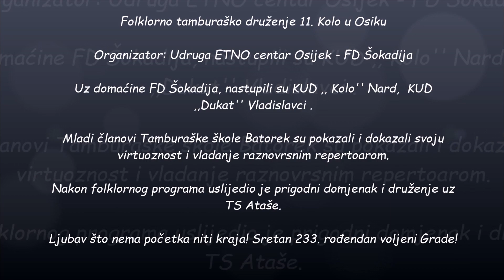Folklorno tamburaško druženje 11. Kolo u Osiku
Organizator: Udruga ETNO centar Osijek - FD Šokadija
Uz domaćine FD Šokadija, nastupili su KUD ,, Kolo'' Nard,  KUD ,,Dukat'' Vladislavci . Mladi članovi Tamburaške škole Batorek su pokazali i dokazali svoju virtuoznost i vladanje raznovrsnim repertoarom.
Nakon folklornog programa uslijedio je prigodni domjenak i druženje uz TS Ataše.

Ljubav što nema početka niti kraja! Sretan 233. rođendan voljeni Grade!